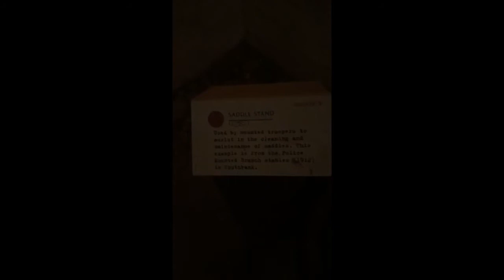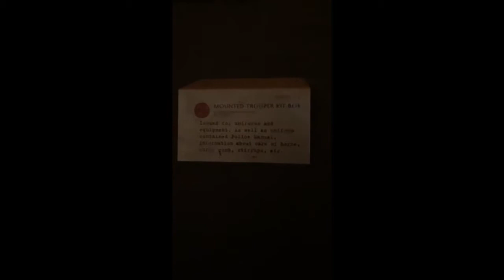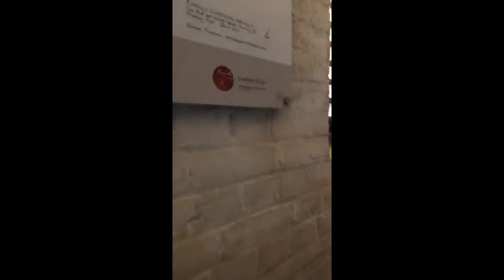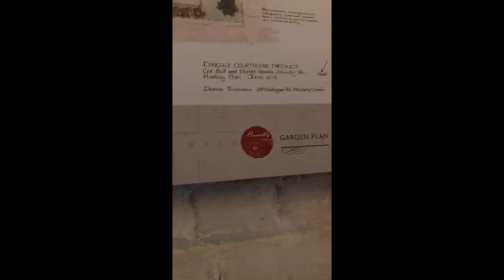Haunted & historic Dunolly Victoria Australia 2018 WLGH Live Participation - Part 3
As seen on National Ghost Hunting Day's "World's Largest Ghost Hunt" on September 29, 2018, see the Paranormal Investigations of the historic and haunted Dunolly Victoria Australia, as investigated with the talents of Twisted History Ghost Tours.

Evidence and results from the 2017 World's Largest Ghost Hunt will be held on November 9th at the Haunted Baraboo Inn in Baraboo, Wisconsin!  Look for our invite in FB Events "World's Largest Ghost Hunt - The Reveal of Evidence"